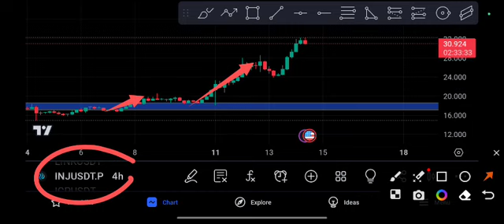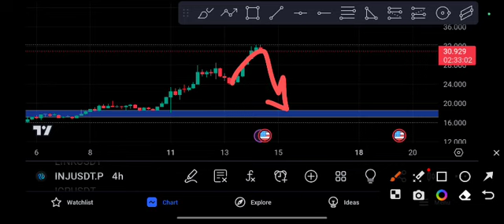INJ coin Next Target! INJ Price Prediction